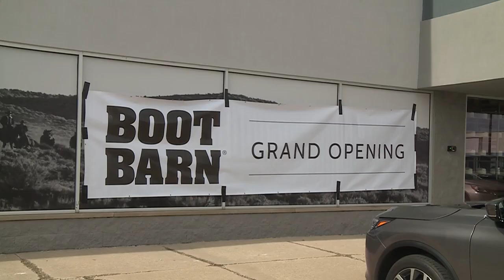Boot Barn opens on East State Street in Rockford